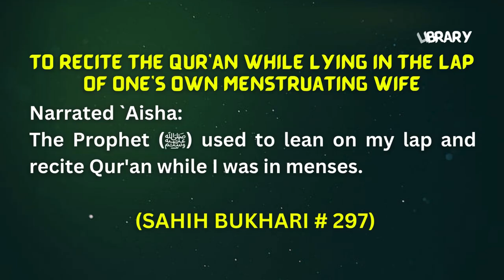Surah Hud Ayah 1-4 Tafseer in English by Dr Israr Ahmed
TOPICS COVERED IN THIS VIDEO:
1. This (Quran) is a Book whose verses are well perfected and then fully explained.
2. Worship none but Allah.
3. And seek your Lord’s forgiveness and turn to Him in repentance. But if you turn away, then I truly fear for you the torment of a formidable Day.
4. To Allah is your return. And He is Most Capable of everything.

Narrated `Aisha:
The Prophet (ﷺ) used to lean on my lap and recite Qur'an while I was in menses.

IMPORTANT LINKS:
1) ISLAM360 (Best Quran & Hadith search engine app):
2) AL HIDAAYAH (Best platform to Learn Islam & comparative religion, Seerah, Fiqh, Salah, Zakah, Major sins and much more from world's best orators)
4) Quran.com (Quran translation and Tafsir in any language you wish)